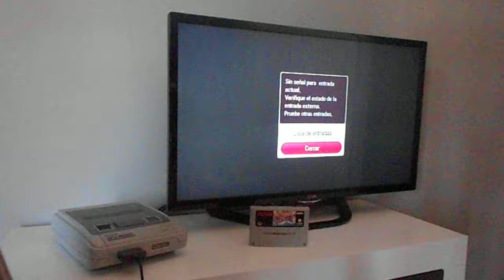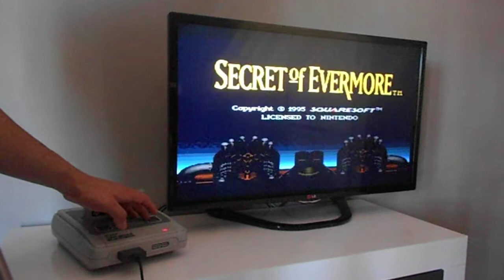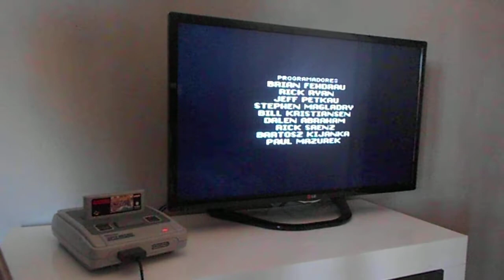Consola Super Nintendo + SuperCIC + Cable RGB + Secret of Evermore (ESP) - CENTERGAMESR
¡REVIVE TU PASADO!

Nunca imaginaste jugar así... ¡REVIVE TU PASADO!

Nunca imaginaste jugar así...